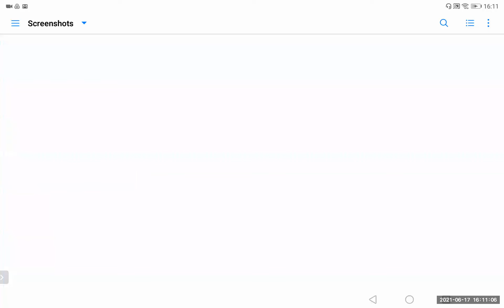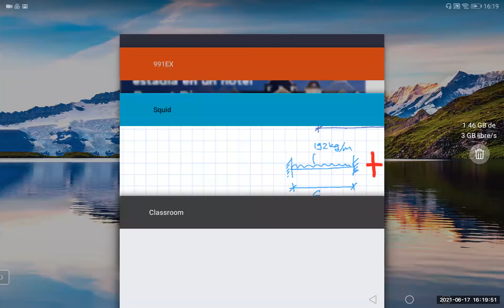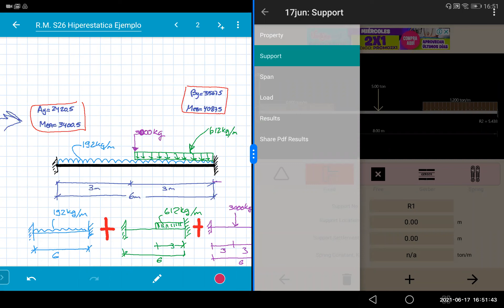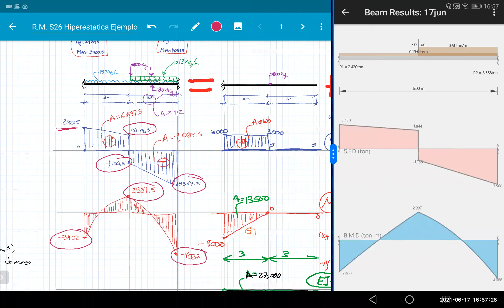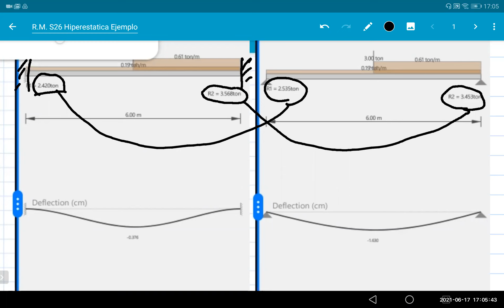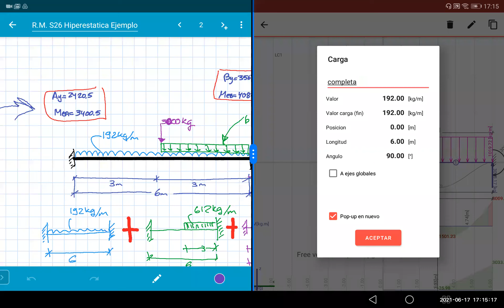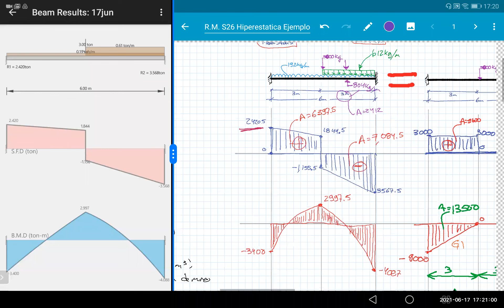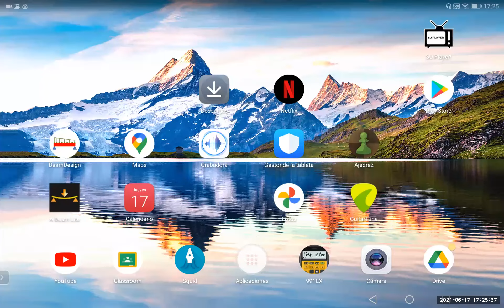RM_S-26 Uso de Formulas y Aplicaciones en vigas Hiperestáticas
Primavera 2021
Curso de Resistencia de Materiales para ingenieros arquitectos.